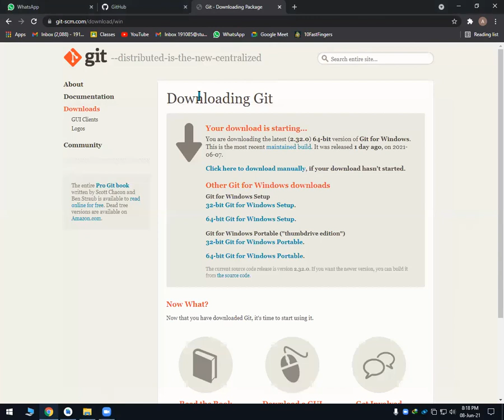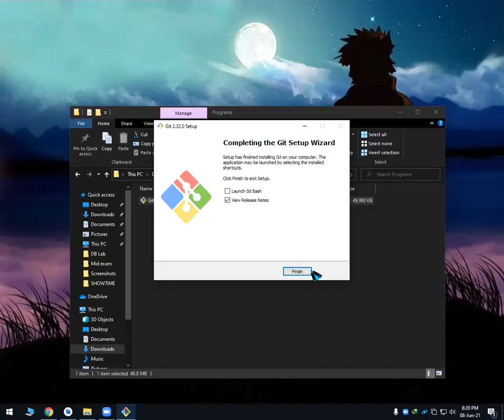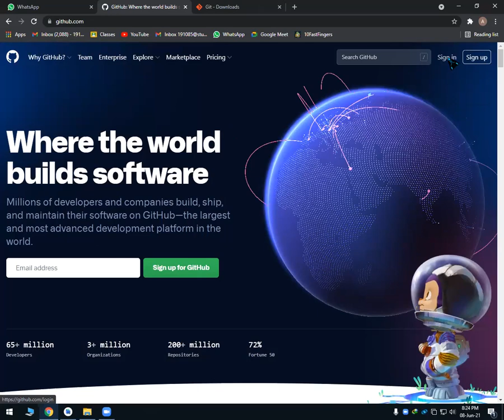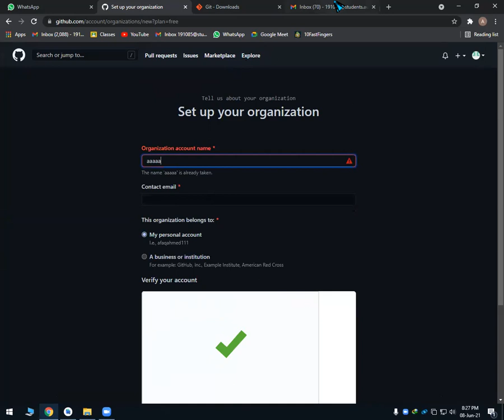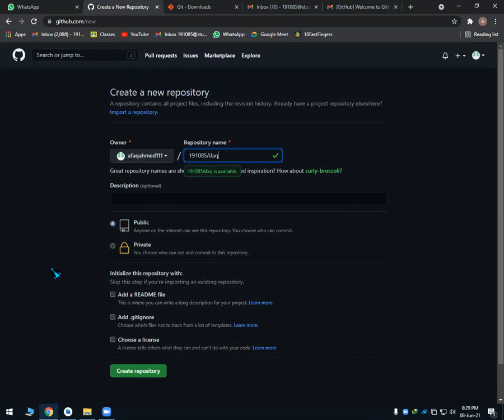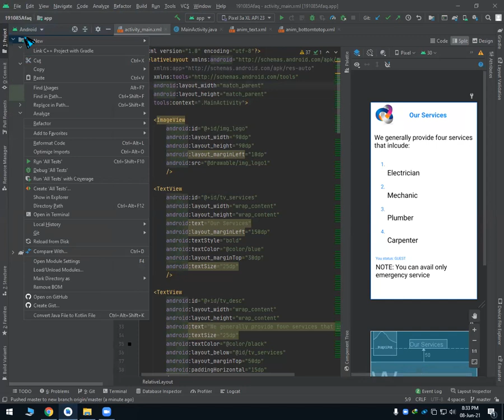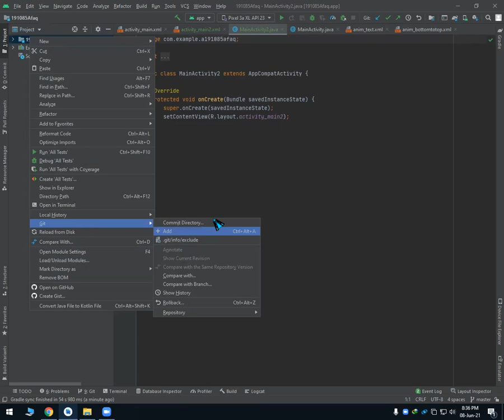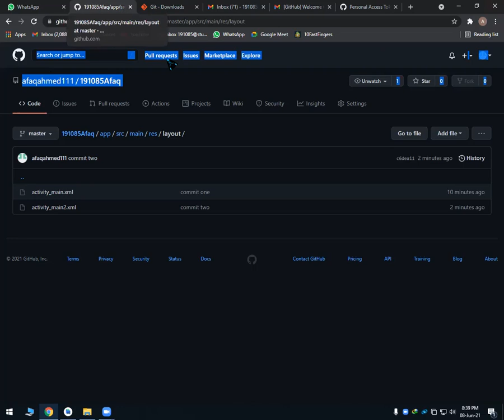How to Upload Android Project on GITHUB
⭐Hello Guys Its Sibtain Here as CodeChef

⭐Type of Developments :-
- Android Development